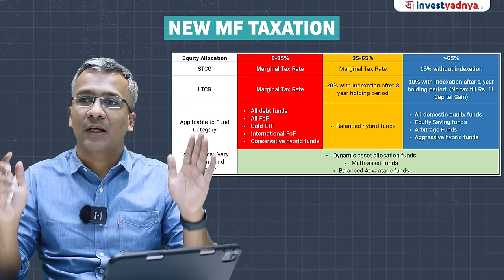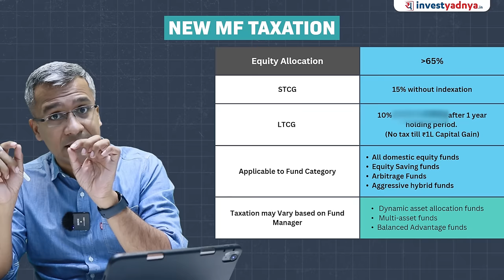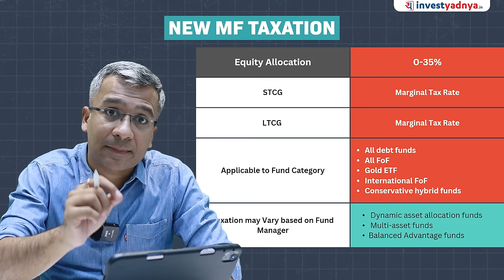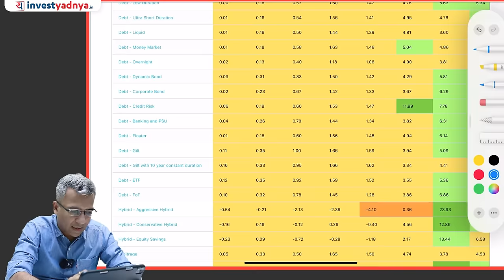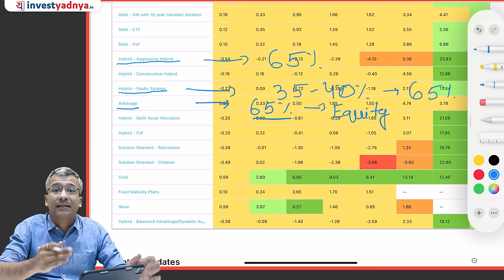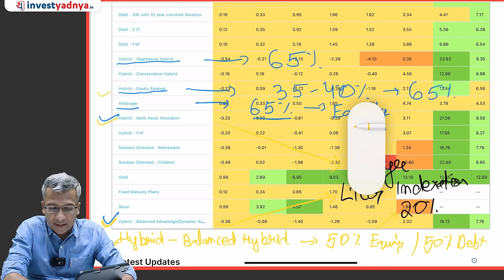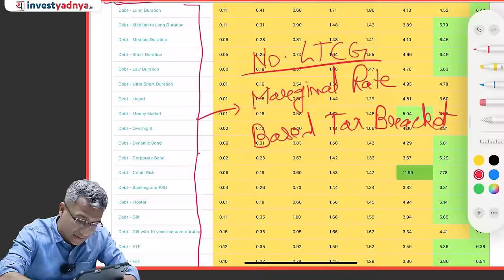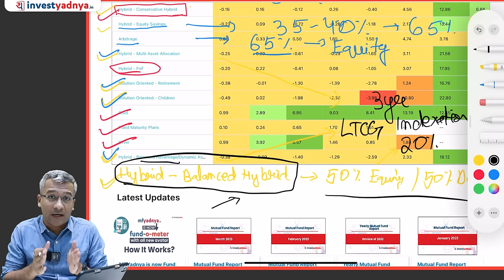Mutual Funds Taxation in India 2023 (MF Category Wise) with English subtitles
Debt mutual funds will be stripped off the long-term tax benefit if they invest less than 35 per cent of their assets in equities. Such mutual funds will attract short term capital gains tax.

The government has made a proposal in the form of an amendment to the Finance Bill 2023 in the Parliament, which was passed in the Lok Sabha on Friday with 64 official amendments.

In this video, we will understand in detail, what are the changes in Mutual Fund taxation category wise.

1. Neither Research Analyst nor the entity nor his associates or relatives have any financial interest in the subject Company;
2. Neither Research Analyst nor the entity nor its associates or relatives have actual / beneficial ownership of one per cent or more securities of the subject Company, at the end of the month immediately preceding the date of publication of the research report or date of public appearance;
3. Neither Research Analyst nor the entity nor its associates or his relatives have any other material conflict of interest at the time of publication of the research report or at the time of public appearance.
1. The Research Entity and its associates have not received compensation from the subject company in the past twelve months.
2. The subject company is not or was not a client during the twelve months preceding the date of recommendation.